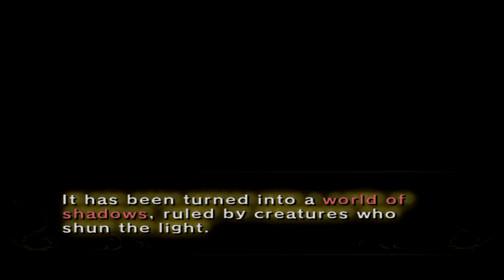Midna wants me to meet a Princess!! Yes! It's Zelda!! #3 (The Legend of Zelda - Twilight Princess)